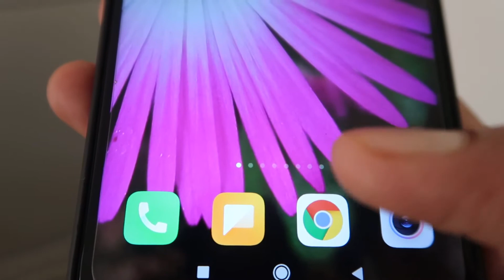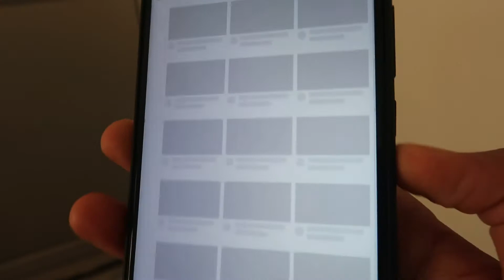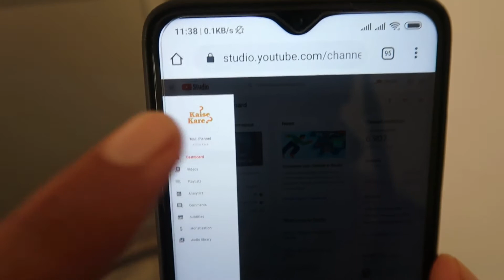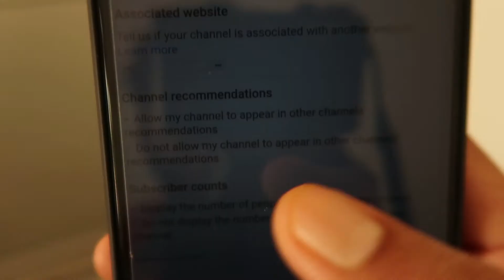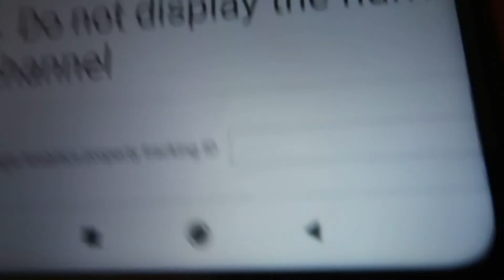यूट्यूब के सब्सक्राइबर कैसे छुपाये | Youtube channel ke subscriber hide kaise kare mobile se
कैसे करे बिलकुल यही सिखने को मिलेगा आपको हमारे चैनल में तो जल्दी से सब्सक्राइब कीजिये youtube पर और बाकि सोशल मीडिया पर हमे फॉलो कीजिये ताकि आपको नई जानकारियां हमेशा मिलती रहे तो सीखते है कैसे करे और आज हम जानेगें की subscriber kaise chupaye | Youtube Subscriber Ko Hide Kaise Kare